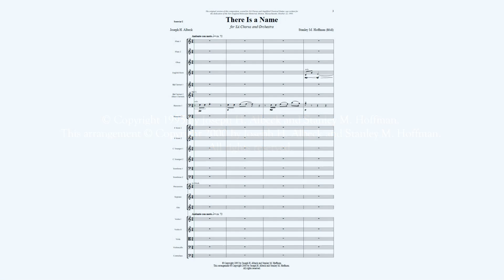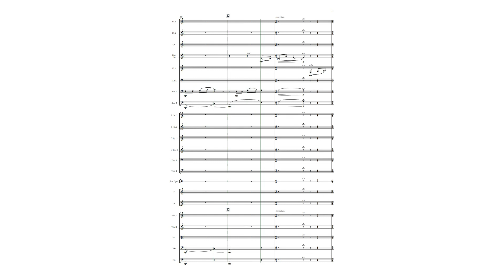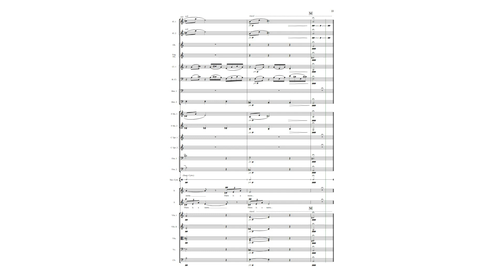There Is a Name (SA Chorus & Orchestra) - Anthem for The New England Holocaust Memorial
NotePerformer 3 Audio and scrolling score video in search of live regional performances.

Music by Stanley M. Hoffman  (1995) & Words by Joseph H. Albeck (1995)

For a live performance from October 22, 1995 with a scrolling score for the version with guitar visit this YouTube link.
Friend of my heart,
The Freedom Trail now has eternal flames,
Set in six crystal towers which proclaim:
For each number etched into these glass walls,
There once beat a heart, which though stilled, yet calls-
Yes, for every number, there was a name.

Walk on this sacred path of history,
Feel the numbers’ shadows falling free
Upon us, tracing tattoos without scars
On our souls, retracing those barbed wire bars
And numbers meant to wound our dignity.

We know, in this cradle of liberty,
That freedom’s the stepchild of tyranny, enemy remains ever near,
Within ourselves, lurking there, hiding here...
Which blue tattoos were meant for you or me?

Stand tall with me above the darkest pit.
Not as bystanders- we too must fear it...
Moved, moving on, never again the same-
Friend of my heart, listen: there is a name...
Yes, for every number, you can hear it.

Let us count those visitors who here became
Our friends among the keepers of the flame.
May their names outnumber and sanctify
Those whose memory we shall not let die.
Yes, forever again there is a name.
There is a name...